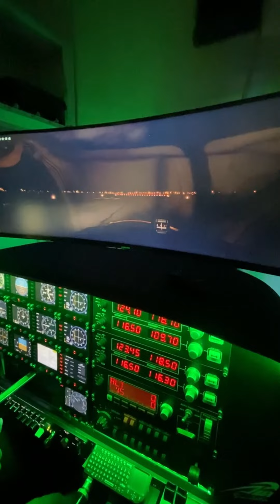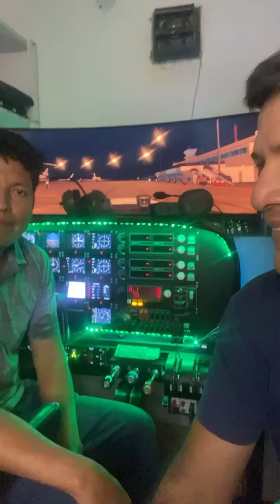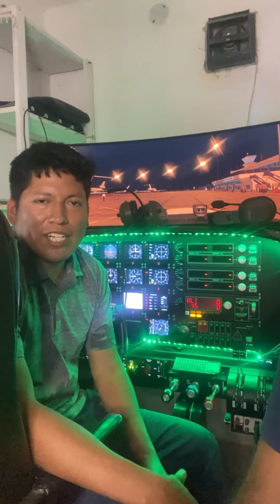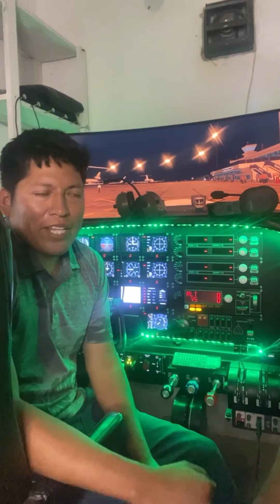Testimonio de motivación de aviación ✈️🎉